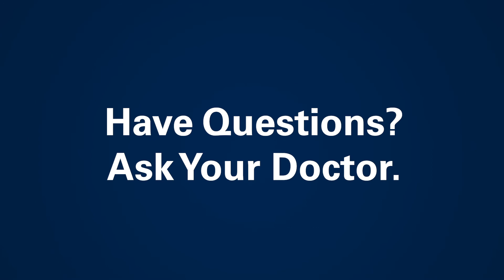FAQ's About Life Post-Vaccination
Dr. Dana Hawkinson at The University of Kansas Health System answers FAQ’s about life post-vaccination.